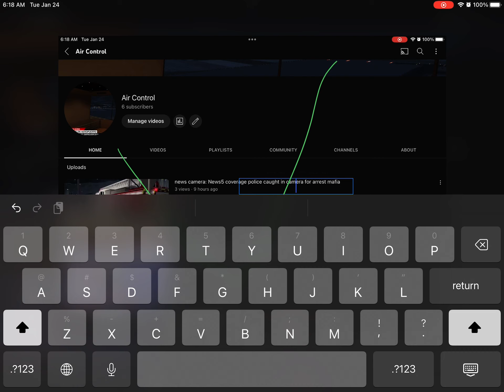5 subscribers special!!! thank you 🙏🙏🙏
thank you for 5 subscribers!!! now you can upload videos can get 50 subscribers